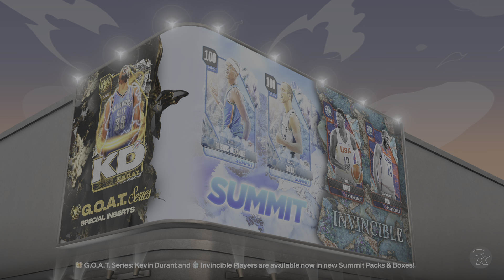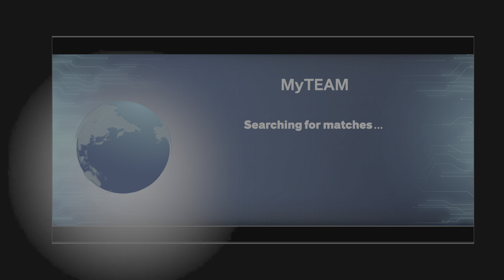TTO Gameplay Tim Duncan Grind continues